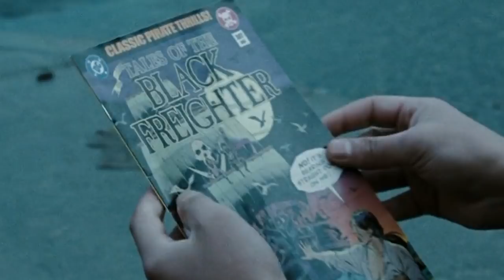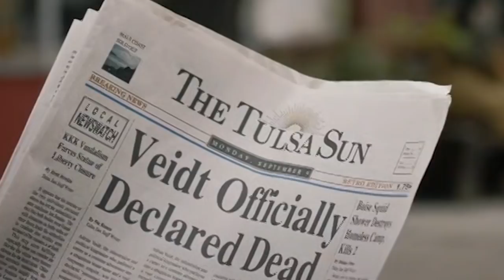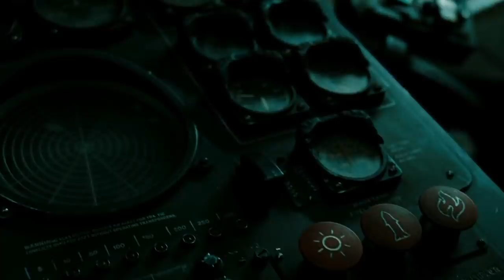Watchmen Episode 1 HBO - TOP 10 WTF and Easter Eggs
Watchmen Episode 1 HBO 2019 Series. TOP 10, Comics and Watchmen Movie Easter Eggs, Doctor Manhattan Scene Explained and Ozymandias Theory

Covering Watchmen Episode 1 HBO Series. Doctor Manhattan Returns, Watchmen Comics Easter Eggs. Watchmen Movie Easter Eggs. Ozymandias Theory. Doctor Manhattan Scene, Watchmen Ending Scene Explained.

Watchmen HBO 2019 Series will be 9 Episodes long. Star Wars The Mandalorian Episode 1 is coming soon, Rick and Morty Season 4 Episode 1 and The Witcher Netflix Episodes!